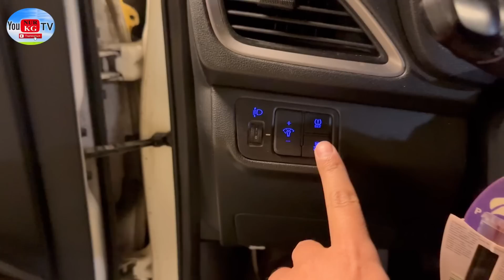САТЫЛДЫ Соларис 2017 1.6 мех 550миң торг таксиге даяр алдын ишке чыктың